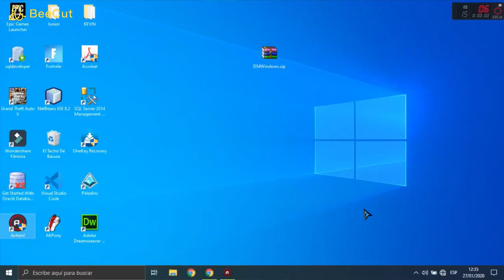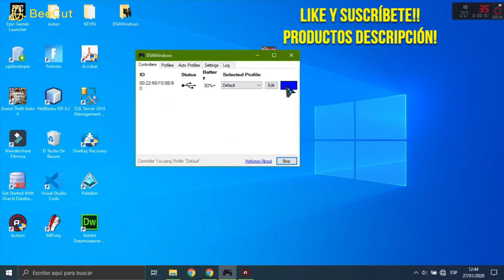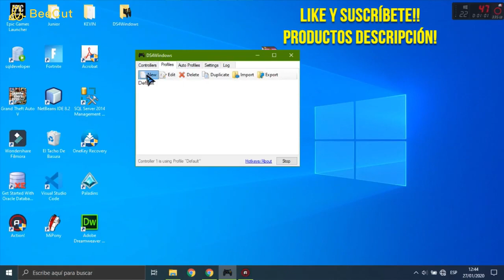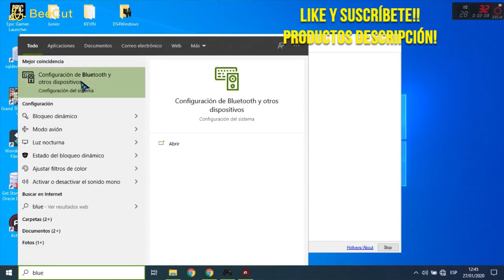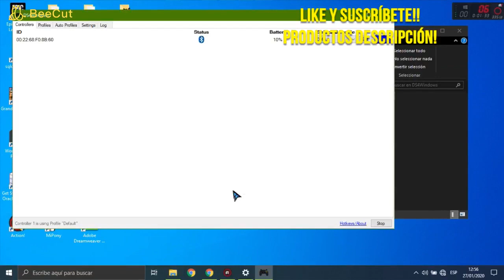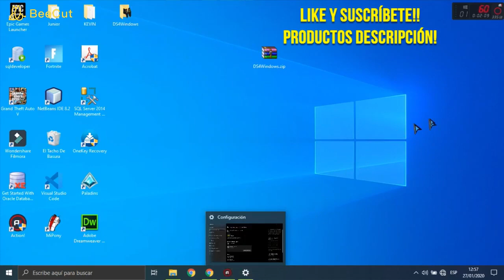COMO CONECTAR MANDO DE PS4 - PC(Cable o Bluetooth)USAR MANDO PS4 A WINDOWS 10*FACIL y RAPIDO* 2020😜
Hoy... COMO CONECTAR MANDO DE PS4 - PC (Cable o Bluetooth). Sabras como conectar mando de ps4 a Windows 10!! Podras conectar mando ps4 a pc con bluetooth o con cable... Podras usar control de ps4 en pc. En este video te explicare como conectar mando ps4 a pc bluetooth para windows 10!
🔜CABLE PARA CONECTAR PS4 A PC
✅✅PRUEBA 3 MESES GRATIS DE AMAZON MUSIC UNLIMITED AQUÍ!!